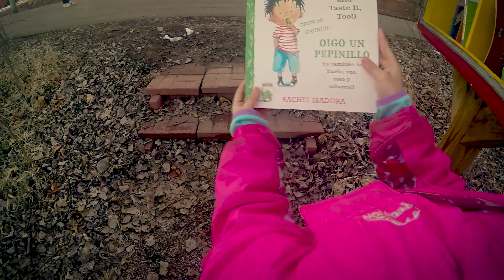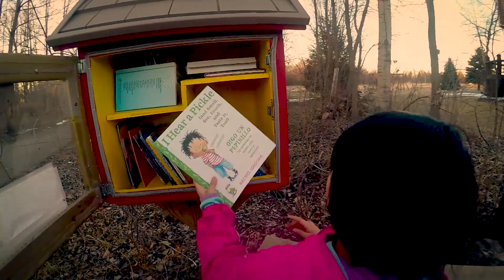Spending the day after school walking